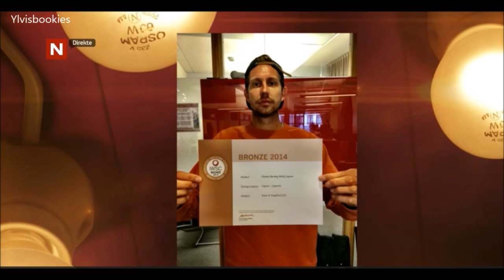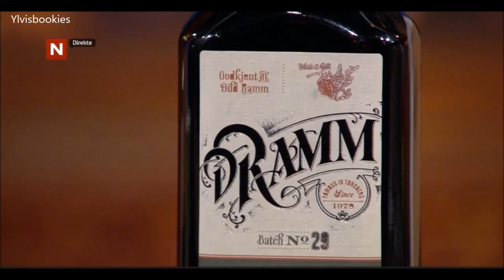Ylvis - Interview with Morten Ramm - IKMY 23.09.2014 (Eng subs)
Upload by HildeM. Translation by Quirentia, subs by Julia B. English revision by Anni J.